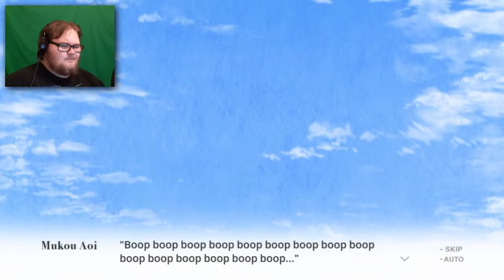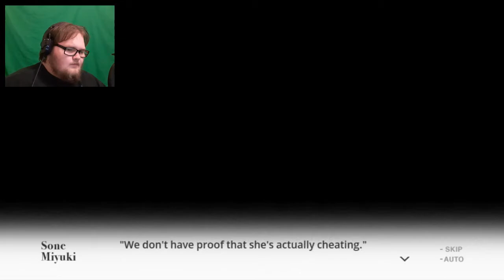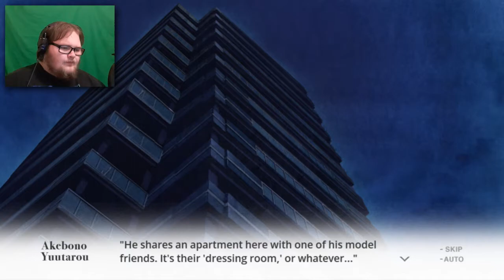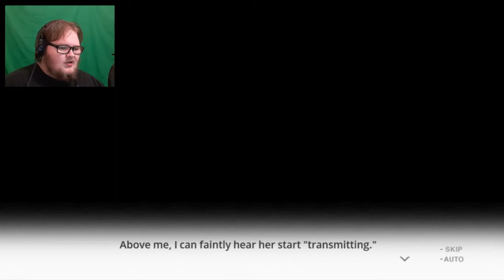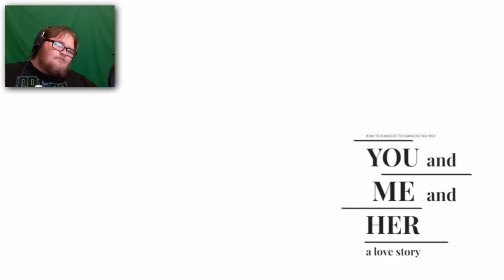nothing but lies... || YOU and ME and HER || #8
In this video, we discover one of Aoi's secrets, and it is heart shattering...

If you enjoyed this video; why not leave a like rating? Also, if your new, helping me to 1.5k would be awesome!